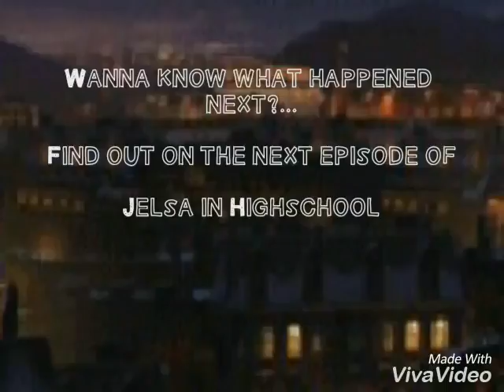Jelsa in Highschool Part 7